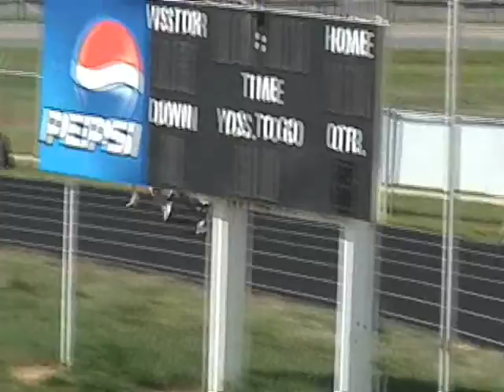080419d-Women's 400 meter run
Marvin Ridge high School Women's 400 meter run at the Union County Final track meet at Parkwood High School